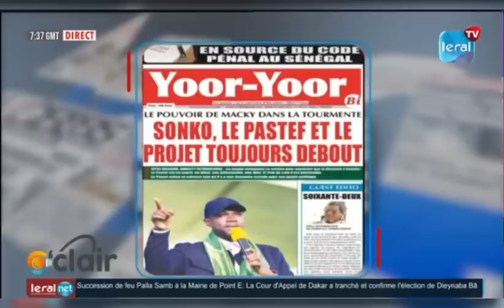Sonko envoyé en pr!son Birahim Touré lâche une infos taille "il est toujours éligible aux élections